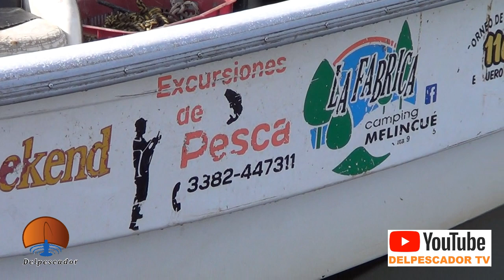MUCHOS PIQUES FILMADOS EN LA PICASA. GUIA HERNAN FIORENTINI. TEL: 3382 447311. POR EDUARDO GAMBINI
MUCHOS PIQUES FILMADOS EN LA PICASA. GUIA HERNAN FIORENTINI. POR EDUARDO GAMBINI